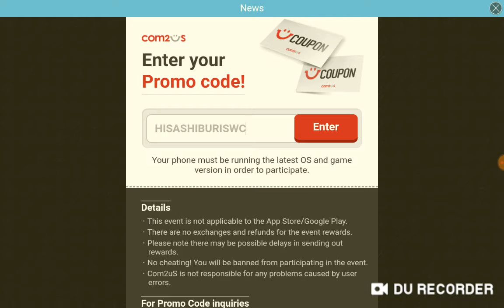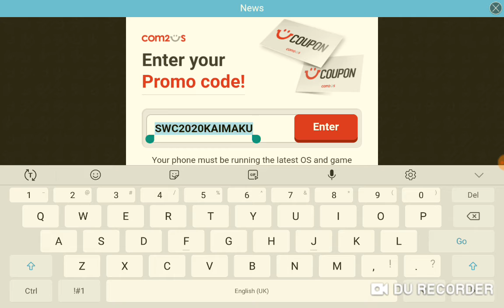SUMMONERWAR : codes for swc EVENT 8/29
2 more codes for SWc event going on use as soon as you can